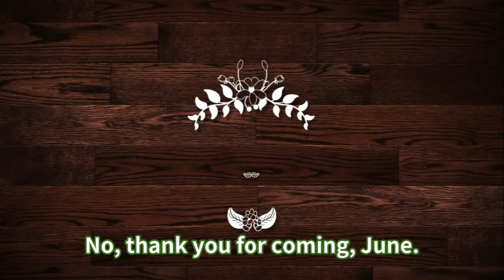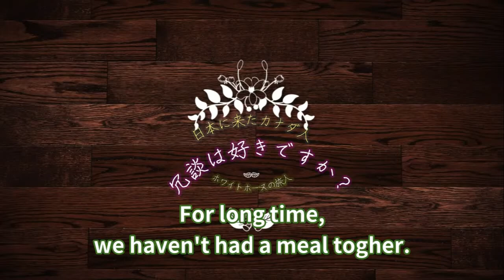日本で英語教師になるまで/ English Teacher in the smallest village, Japan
英語の練習にきいてみよう♪　どこまで聞き取れるかな？

0:00 Intro
0:37 好きな食べ物と食べ方
2:46 和式の座り方
4:09 日本で住んでいた場所
6:19 日本語との出会い